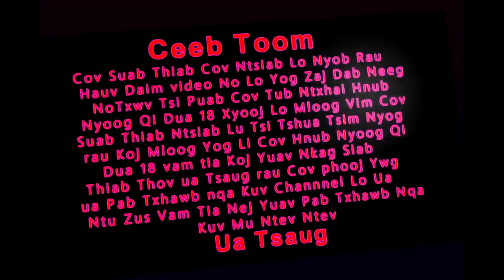Khoom Ntuag Tag Rau Koj Tu Noov loj 2/16/2020